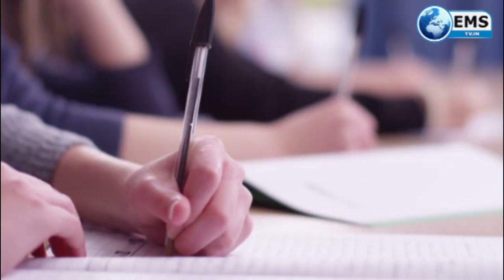जनरल प्रमोशन न देने के फैसलें पर छात्रों का विरोध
कॉलेज और विश्वविद्यालयों के अंडर ग्रेजुएशन और पोस्ट ग्रेजुएशन के छात्रों को जनरल प्रमोशन नहीं देने के निर्णय को गलत बताते हुए छात्रों औऱ एनएसयूआई ने मोर्चा खोल दिया है सीएम शिवराज सिंह चौहान के राज्यपाल लालजी टंडन के साथ सोमवार को भी बैठक में 29 जून से 31 जुलाई तक फाइनल ईयर की परीक्षा कराने का निर्णय लिया है